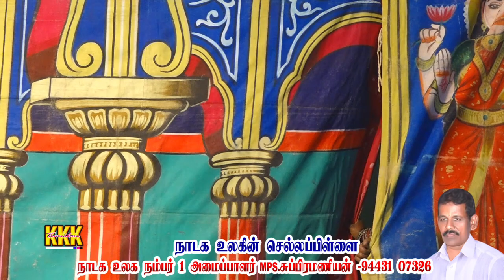வள்ளி அனிதாவின் சூப்பர் ஹிட் பாடல்கள் திருநல்லூர் வள்ளி திருமணநாடகம்